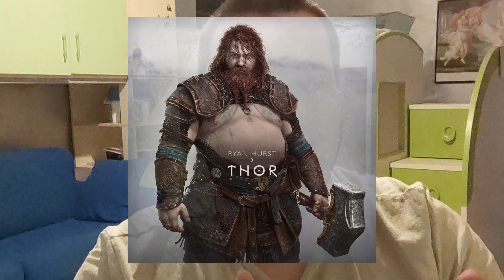COSA NE PENSO DEL PLAYSTATION 5 SHOWCASE